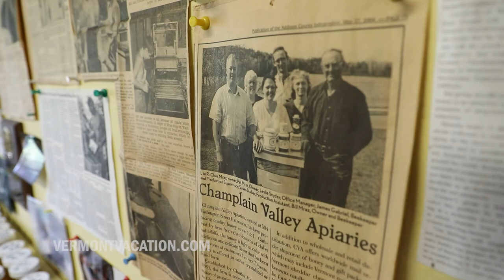Vermont Maker: Champlain Valley Apiaries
Watch how three-generation Vermont farm Champlain Valley Apiaries makes its local honey. More made in Vermont